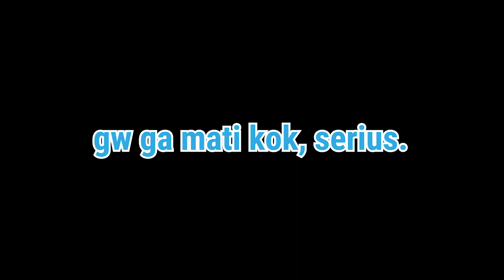MENCOBA PURA PURA JADI BOT, TAPI??.. - Gameplay | PUBG Mobile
Kali ini GCUBE akan mencoba menjadi BOT di PUBG Mobile nih! Yuk simak videonya~

GCUBE PLAY adalah gamer yang membuat video tentang game yang informatif dan menghibur untuk gamer seperti kamu! Di GCUBE PLAY, kami membuat video untuk PUBG Mobile, Free Fire, Call of Duty: Mobile dan kami juga memperkenalkan Game Mobile baru yang menarik lainnya! 😀